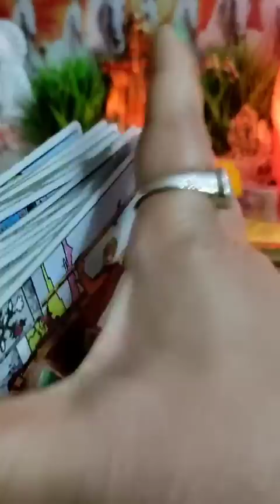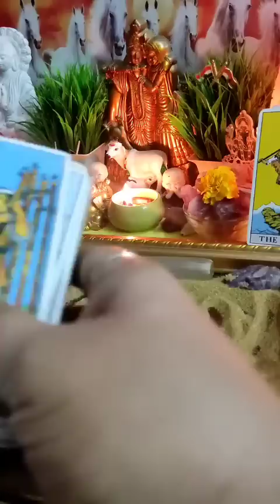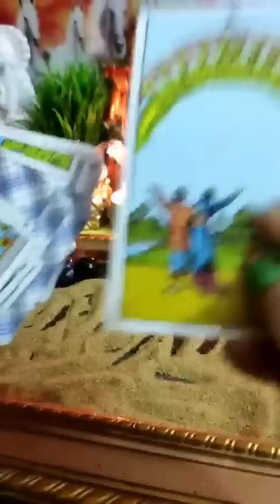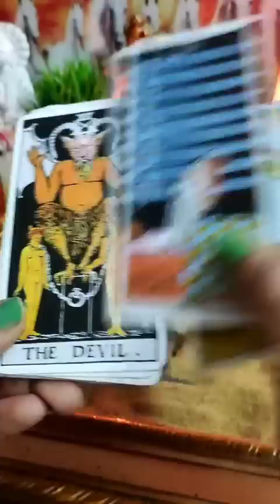[रेत भविष्यवाणी]⏳🔮All Signs: उनको आपकी फिक्र हो रही है Current Energy⚡⚡|Timeless